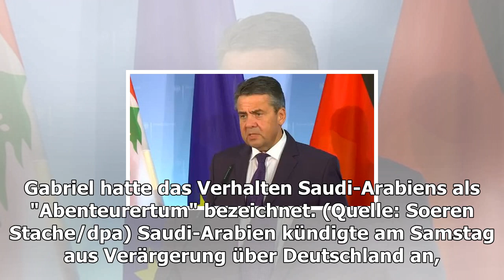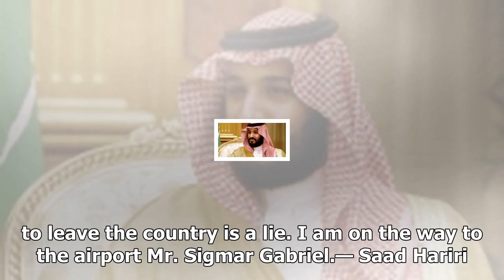Außenamt verteidigt gabriels kritik an saudi arabien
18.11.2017, 21:11 Uhr | dpa, AP, jmt Gabriel besorgt über Lage im Libanon Der Außenminister rief die Staaten der Region auf, "das Spiel mit dem F...